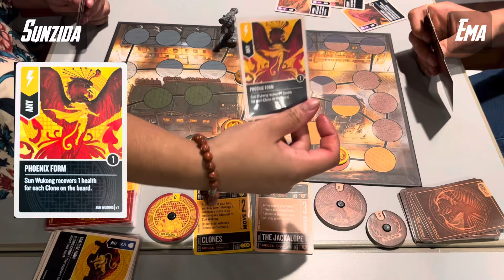Sun Wukong vs Bigfoot (Sunzida vs Ema) | Unmatched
The anthropomorphic kings battle it out on the streets of Soho!

No account needed and both one-off and membership options are available

If you need your models painted, get in touch with Paul

If you're unfamiliar with this game, you can check out a quick tutorial here that covers most of the basics